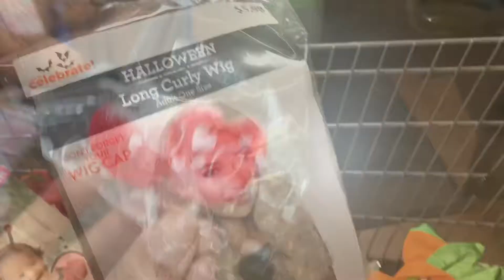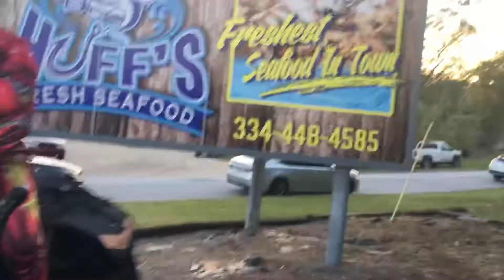Parades, Halloween and tailgating!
***SOCIAL MEDIA**